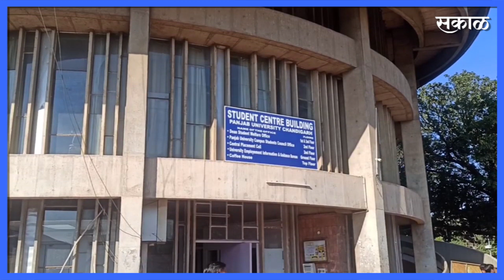Punjab Election 2022 lपंजाब निवडणुकांच्या पार्श्वभूमीवर सकाळ डिजिटलचा ग्राऊंड रिपोर्ट | Sakal Media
पंजाबमध्ये सत्तांतर होणार का? काय आहे पंजाबच्या विद्यार्थ्यांचं मत? पंजाबमधील विद्यार्थ्यांचा कौल कुणाला?
पंजाब निवडणुकांच्या पार्श्वभूमीवर सकाळ डिजिटलचा ग्राऊंड रिपोर्ट